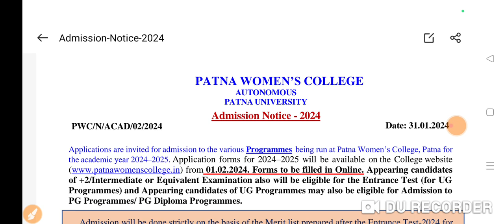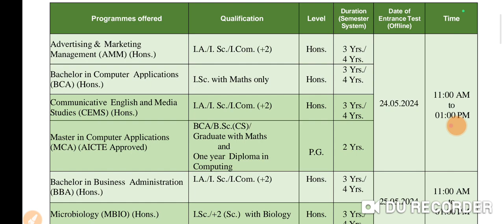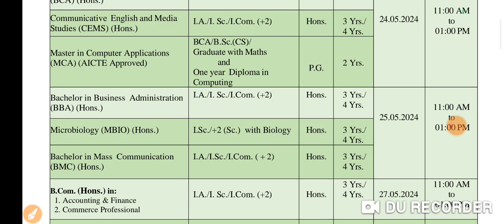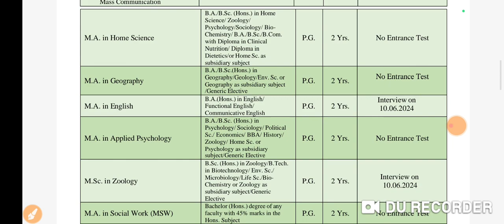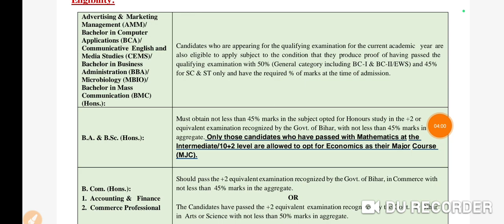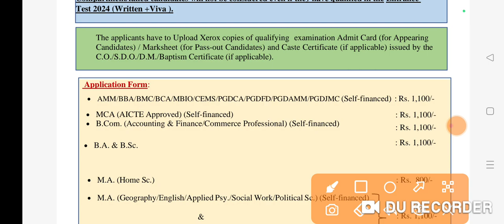2 February 2024